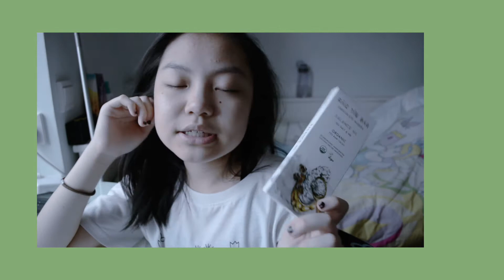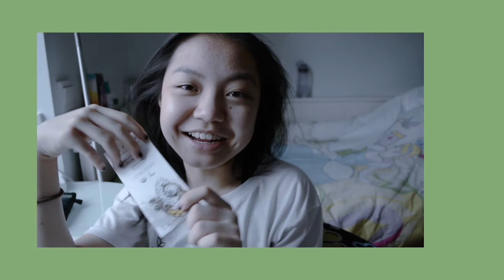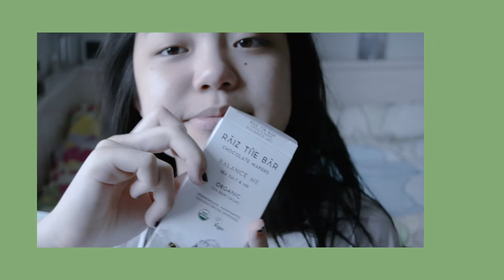what i eat in a day (vegan) | vedj 3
this isn't what i eat everyday, just to clarify. i also am not 100% vegan, as the only animal product i consume is eggs. (which i don't eat much of anyway)
(click 'show more' for more important info)
i just really wanted to try out incorporating handwritten/drawn things in my videos and i quite like it! i might do more of them in the soon future :)

soundcloud; (wow not ivanaxoelle? what a shockerrr)

i planned to sleep early, and guess what? here i am again late at night editing a video. this time 2 hours later than usual. great.
not going to complain all that much bc i just want to rest, ahha
see you tomorrowwww,

ivana
xo